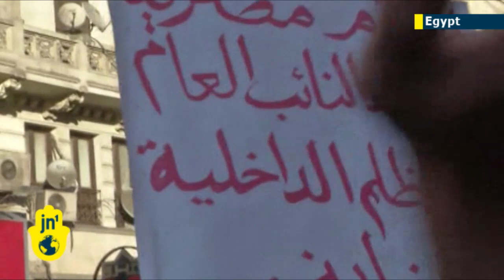Egyptian opposition leaders call for regime change: anti-Morsi protests continue in Egypt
Protests continue in Egypt as the country's top opposition leaders renew calls to topple the Islamist regime and try the president in court for killing and torture.